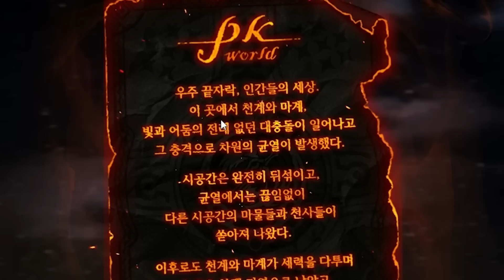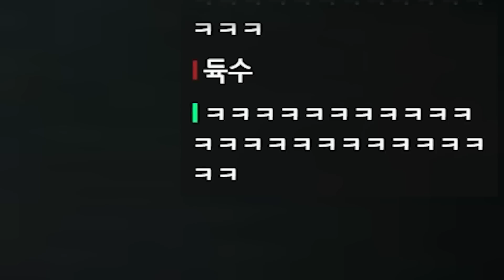(광고X) 충격적인 엉덩이 사냥게임 해봤습니다.. [PK월드]